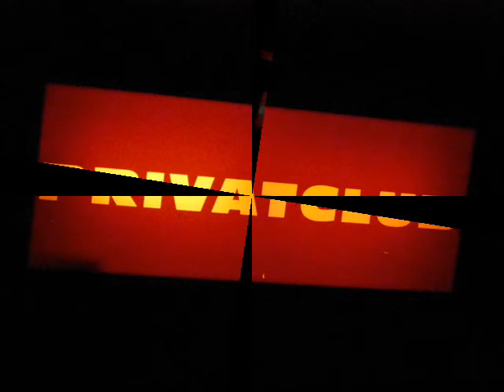Timber Timbre, Berlin, 2010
Timber Timbre, Konzert im Privatclub, Berlin-Kreuzberg, Pücklerstraße,
18. September 2010